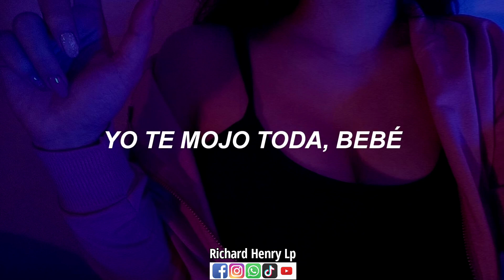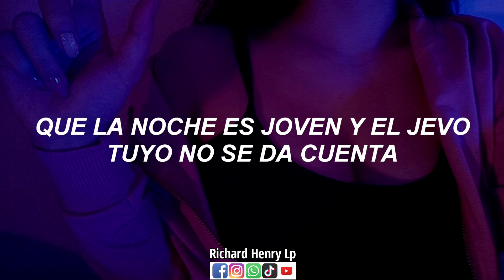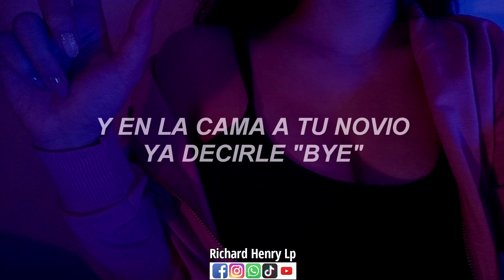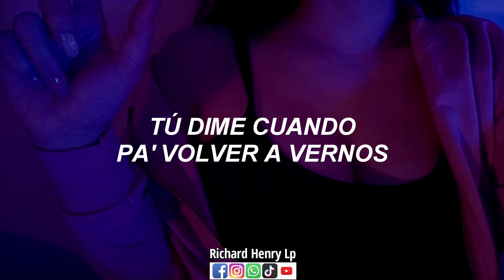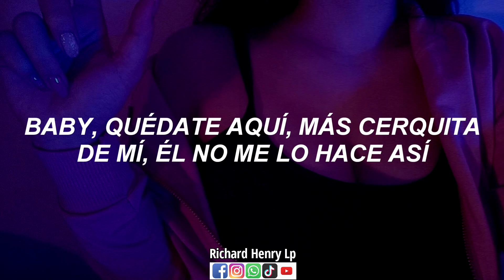TODA (Remix) @AlexRosepr @RauwAlejandroTv @LennyTavarezMusic (VÍDEO/OFICIAL/LETRA) 🎶🍒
[VÍDEO/OFICIAL/LETRA] 🌍

The Beatllionare
Yo te conozco, lo veo en tu cara
No te comportes, conmigo puedes ser mala
Seré tuyo por esta noche
Te soltarás antes que desabroche el cinturón
Dime que posiciones tú quieres
Sé que tiene' novio, pero a mí es que me prefiere
Prepárate, bebé, porque hoy yo quiero comerte toda
Él te lo hace a medias, yo te beso toda
Quédate conmigo y le picheo a todas
Como tú, ninguna, tú le ganas a todas
Por eso bebé yo quiero comerte toda
Él te tiene seca, yo te mojo toda, yo te mojo toda, bebé
To' el mundo te quiere porque como tú ninguna
Y yo por ti saco hasta poderes y te bajo la luna
Hay muchas mujeres, la vida e' solo una
Y sólo dime que si pa' ponértelo de una
Bebesita solo avisa
Pa' subir los cristales, prender y quitarme la camisa
Quiero que seas mi sumisa
Si quieres tómate tu tiempo, tranquila no tengo prisa
Que la noche es joven y el jevo tuyo no se da cuenta
Ese cabrón es feka no tiene lo que aparenta, yeah
Tú eres mucho pa' él, eso es lo que comentan (Lenny Tavárez, baby)
No sé si nos queremos (Nos queremos)
Tú estás con él, pero hace tiempo que nos vemos
Siempre que estamo' a solas, bellaquemaos y nos comemos
Conmigo, tus veni'as se van al extremo
Y ese cabrón con esa película
Ya tú no sales con él, te sientes ridícula
Prefieres quedarte solita en la casa pa' así llamarme
Y yo, puesto pa' buscarte cuando me necesitas
Envíame un Snapchat de eso', un selfie tirándome beso'
Voy de camino a bajarte el queso
Cuando cruzé la línea, no me equivoqué
Si te descubren, di que yo te provoqué
Porque hoy yo quiero comerte toda
Me dices, bebesita, y nos vamos a todas, pa' comerte toda, yeah (Ly-Ly-Ly)
Contigo tengo fantasías desde la high
Esposas y correas, sabes lo que hay
Hasta una con el Kush pa' ponerte high
Y en la cama a tu novio ya decirle "Bye"
Bruto, bruto con cojone'
Siempre usando el condón y pa' colmo te pone todas mis cancione'
Pa' dejarlo te dice sentí nueve y mil razones
Tu toto late por mí, mas que doce corazones
Y lo hacemo' lento
Cuando nos besamo', se detiene el tiempo
Sin palabras, disfrutamos el momento
Y repetimos el cuento
Baby, porque quiero maltratarte toda
Como tú, ninguna, tú le ganas a todas (Yeah, Ra-Rauw)
Te hicieron para mí
Lo supe aquella noche que te tuve
Apreciando toda tu desnudez
Cuando mi lengua corría toda tu piel
Me hicieron para ti
Lo supiste cuando gritabas mi nombre
Baby, yo soy el que te corresponde
Que rico fumar antes de comernos
El destino nos cambio to' los planes
Tú dime cuando pa' volver a vernos
Tienes algo más cabrón, ya olvídate de él
Además del sexo, mami, quiero amarte toda
Conmigo vas al cielo, tú te vienes toda
Me dices, bebesita, que nos vamos a todas, contigo voy a todas, yeh
Como quieras, papi, rápido o lento
Soy adicta a tu movimiento
Y aunque hay veces que yo te miento
En las noches se me nota lo que siento por ti
Hay gente diciendo no, que somo' anormales
Siempre nos comemo' como si fuesemo' animale'
Es lógico que me reclame'
Y sabes que si estoy con él, me llamas y desarmo los plane'
Sabe bien que como yo no hay dos
Prendiendo uno, haciéndolo
Olvidándono' del reloj
Y que cuando ella te habla, tú te imaginas mi voz
Yo ya lo descubrí, que tú eres para mí, que yo soy para ti
Baby, quédate aquí, más cerquita de mí, él no me lo hace así
Tú quieres comerme toda
Él me lo hace a medias, tú me besas toda
Quédate conmigo y pichéale a todas
Como yo, ninguna, yo le gano a todas, ven cómeme toda
Hoy yo quiero comerte toda
Me dices, bebesita, y nos vamos a todas pa' comerte toda, yeh
Yeh-yeh, yeh-yeh
Alex Rose, yeah
Lenny Tavárez, baby
Ly-Ly-Ly (Rauw Alejandro)
Cazzu, baby
JX El Ingeniero
Oídos Fresh (Oídos Fresh, bebé)
D-Note, The Beatllionare
SubeloNeo
Mami yo no sé porque tú sigues con tu novio, si total
Yo soy el único que te come toda
Je, dime Alex Rose

Fuente: Musixmatch
Compositores: Nelson Emmanuel Santos / Angel Gabriel Figueroa / Julieta Emilia Cazzuchelli / Julio M. Gonzalez Tavarez / Raul Alejandro Ocasio / Edgardo Rafael Cuevas / Alexis J Guzman Cotto